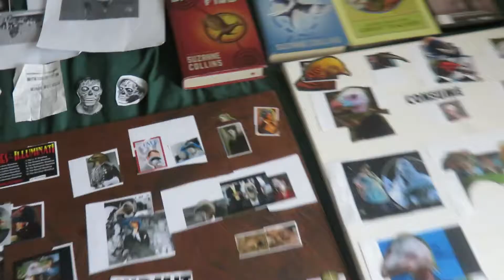The Collins Bloodline; A Collins Family Member Shapeshifting Into A Bird-Like Alpha Draconian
Humans
governments.

The
Trotskyism.

The next family in our series of articles on the top 13 Illuminati families is the Collins family, The first two have been the Astor family and the Bundy family.

Suzanne Collins, author of The Hunger Games, could be a Collins family member. The Hunger Games is Illuminati predictive programming. The Hunger Games predicts fascism and young people killing each other.

Aug 31, 2013 - THE COLLINS ILLUMINATI BLOODLINE Of course what ... And how about Suzanne Collins, author of THE HUNGER GAMES? She lives in ...